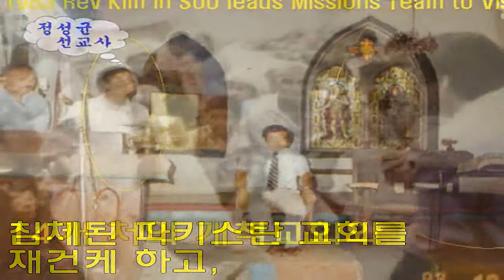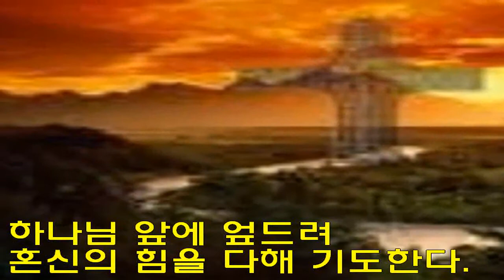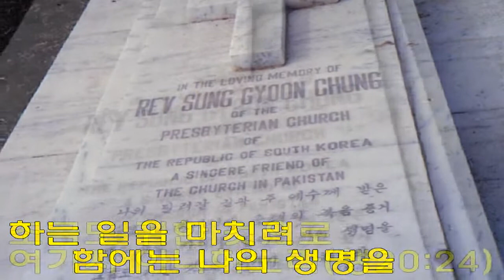정성균 선교사 순교 40년의 발자취(1944~1984) / 여수중앙교 회 출신 Jeongseonggyun missionary martyrdom 40years story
Jeongseonggyun missionary martyrdom 40years story
정성균선교사 순교40년의 발자취
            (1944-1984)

        여수중앙교회 출신
🕇순교자 정성균 선교사는

1944년 고흥군 거금도 오천 섬마을에서
태어나 당시 여수중앙교회(제2대 이광식 담임목사)가 운영하던
여수염광실업중학교(현, 천주교 서교동
성당 위치)를 졸업하고,
여수공업고등학교 재학 중
1963년도에 여수중앙교회 중.고등부
학생회 제14회 회장과
교회학교 교사로 헌신봉사 하였다.

† 훗날 여수중앙교회 성도들의 사랑과
이름 모른 외국선교사들의 도움을
받으며,
빚 진자 된 심정으로 대전대학교(현, 한남대학교)와
장로회신학대학교를 졸업한 후
사랑의 빚, 복음의 빚을 갚기 위해
1974년 8월 7일
스스로 해외 선교지로 떠났다.

† 당시 전 세계에서
가장 가난한 나라이며,
인구의 85% 이상이 이슬람교도로
강력한 회교국가인 방글라데시와
파키스탄에서
생명의 위협을 무릅쓰고 순교할 것을
각오하며,
10년 동안 복음을 전하다 지쳐 ...

† 급성간염 질병으로 인해
파키스탄 선교현지에서
1984년 7월 17일
향년 40세의 젊은 나이로
순교하였으며,
아직까지 그곳에서 잠들어 계신다.

⏹정성균 선교사 순교⏹

      ◀40년의 발자취▶
           (1944~1984)